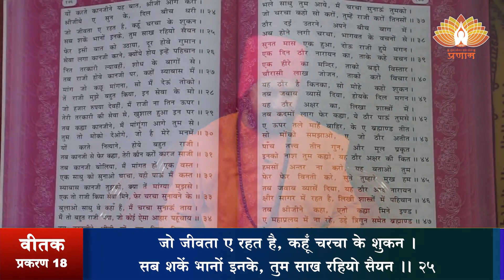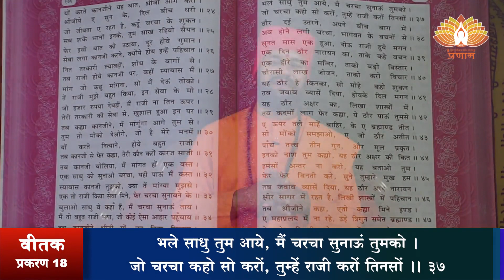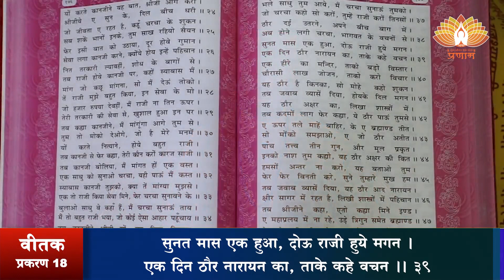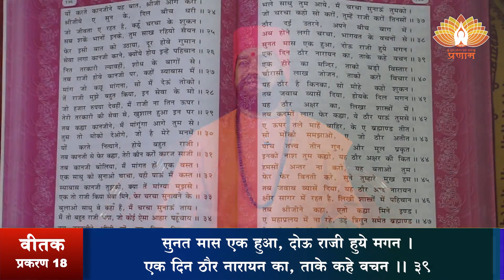श्री वीतक (प्रशिक्षण) दैनिक 26-07-2022